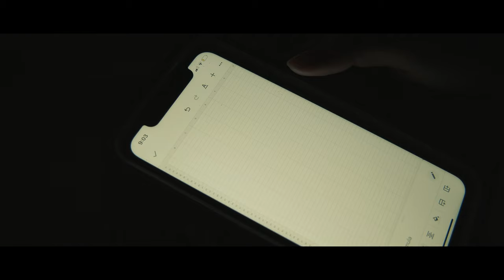2022 PROM LOCATION REVEAL - GUNN HIGH SCHOOL [CC]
Produced by SEC. Early bird ticket sales close April 11th. Sales close April 20th.

Directed by Scott Lee and Vincent Boling